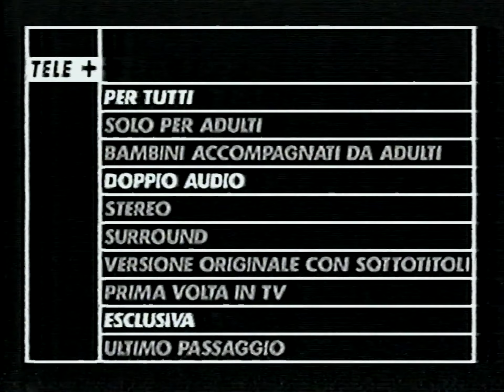26/10/1998 - Tele+ - Promo Weekend